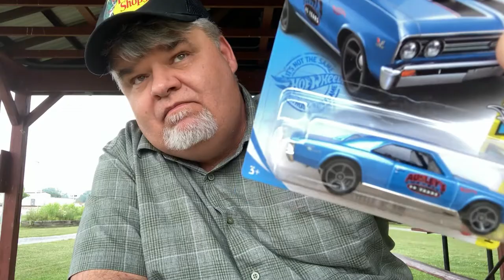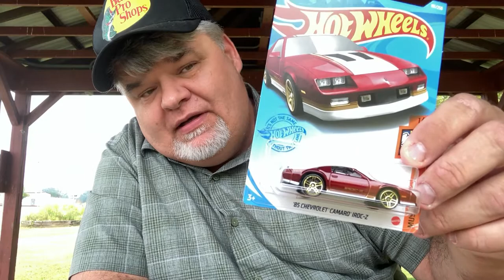JULY HOTWHEELS GIVEAWAY